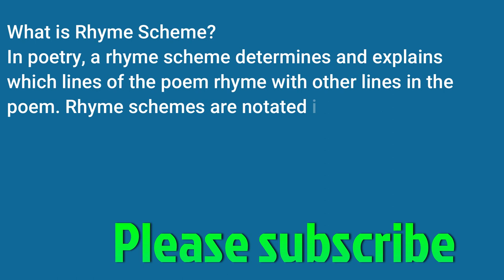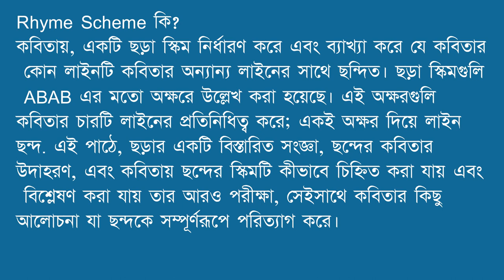What is Rhyme Scheme?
In poetry, a rhyme scheme determines and explains which lines of the poem rhyme with other lines in the poem. Rhyme schemes are notated in letters like AB,. AB. These letters represent four lines of the poem; the lines with the same letters rhyme. In this lesson, find a detailed rhyme scheme definition, examples of rhyming poems, and more examination of how to identify and analyze rhyme scheme in poetry, as well as some discussion of poetry that eschews rhyme altogether.

Rhyme Scheme কি?

কবিতায়, একটি ছড়া স্কিম নির্ধারণ করে এবং ব্যাখ্যা করে যে কবিতার কোন লাইনটি কবিতার অন্যান্য লাইনের সাথে ছন্দিত। ছড়া স্কিমগুলি ABAB এর মতো অক্ষরে উল্লেখ করা হয়েছে। এই letter গুলি কবিতার চারটি লাইনের প্রতিনিধিত্ব করে; একই অক্ষর দিয়ে লাইন ছন্দ. এই পাঠে, ছড়ার একটি বিস্তারিত সংজ্ঞা, ছন্দের কবিতার উদাহরণ, এবং কবিতায় ছন্দের স্কিমটি কীভাবে চিহ্নিত করা যায় এবং বিশ্লেষণ করা যায় তার আরও পরীক্ষা, সেইসাথে কবিতার কিছু আলোচনা যা ছন্দকে সম্পূর্ণরূপে পরিত্যাগ করে।